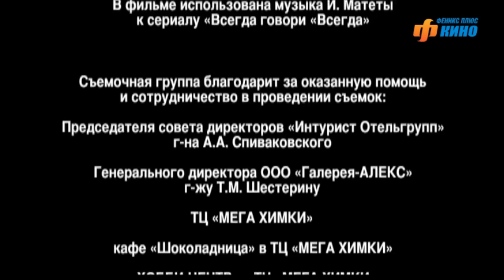Всегда говори "Всегда" - 3. Сериал. Серия 1 из 8. Феникс Кино. Мелодрама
Продолжение истории Ольги Барышевой. У мужа Ольги, Сергея Барышева, дела идут успешно: вот уже полгода вместе с Ольгой и младшим сыном Петей он живет в Тайланде, где ведет строительство сети отелей. Ничто не предвещает беды, пока в фирме Барышева не появляется новый переводчик - эффектная женщина по имени Оксана. Она, польстившись на огромное состояние Барышева, решает женить его на себе.

"Всегда говори Всегда" - счастье, за которое нужно бороться.

Жанр: мелодрама
В ролях: Мария Порошина, Ярослав Бойко, Татьяна Абрамова, Даниил Страхов, Анна Молчанова, Сергей Астахов, Анна Фроловцева, Полина Степанова, Женя Филичкин, Арсений Лагутин и др.
Идея: Татьяна Устинова

Всегда говори Всегда - 3. Сериал. Феникс Кино. Мелодрама